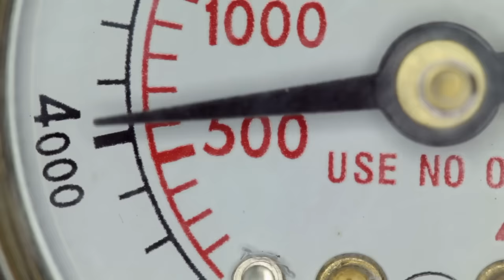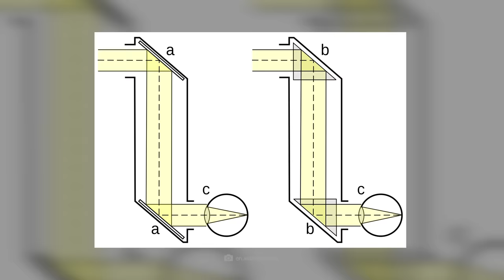The First and Only Photos of Venus - What Did We See?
What did the unique photos of Venus really show? Why are they so crucial in our understanding of the second planet from the Sun?

As NASA prepares its latest missions, one question remains particularly present: what secrets did the Soviet Venera probes reveal in the 1970s and 1980s? Are there clues that have eluded us until now? And what might be the consequences if NASA discovers signs of life?

Venus, this enigmatic and blazingly hot celestial body, has fascinated and puzzled scientists for decades.